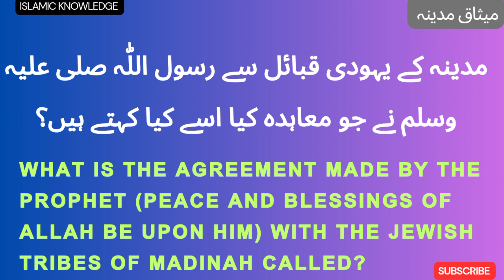مدینہ کے یہودی قبائل سے رسول اللّٰہ صلی اللّٰہ علیہ وسلم نے جو معاہدہ کیا تھا اسے کیا کہتے ہیں ؟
What is the agreement made by the Prophet (peace and blessings of Allah be upon him) with the Jewish tribes of Madinah called?